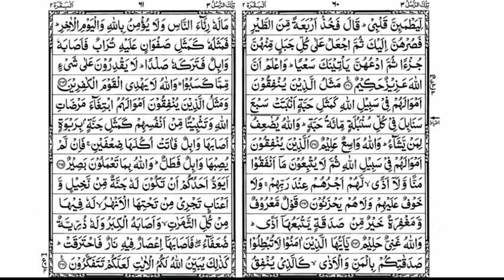Surah Al Baqarah || surah baqarah surahbaqarah surahbaqara surah baqarah in beautiful voice